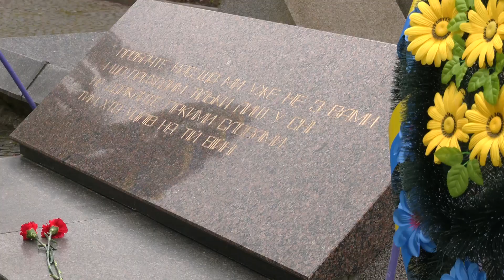У Рівному вшанували пам’ять земляків, які загинули під час Афганської війни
15 лютого в Україні відзначають День вшанування учасників бойових дій на території інших держав. 34 роки тому цього дня було виведено радянські війська з пекла Афганістану. Щороку у День Стрітення Господнього рівняни вшановують полеглих земляків біля пам’ятника «Загиблим у локальних війнах». На мітингу-реквіємі побували наші журналісти.